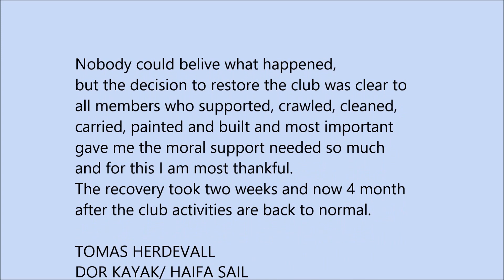Mega Storm Destroys Kayak Club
On January 2015 Waves of 10 meters destroyed our Kayak Club.
This is a movie showing the disaster and also the remarkable recovery by the club members.